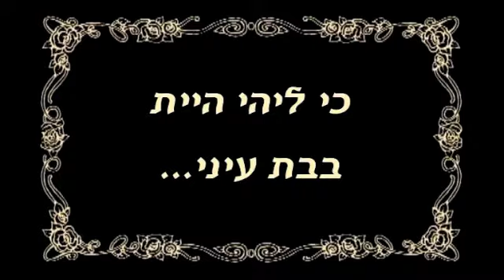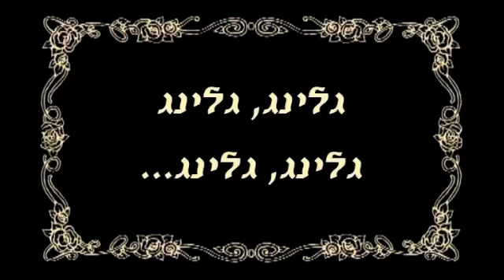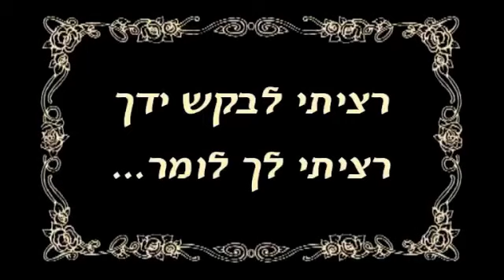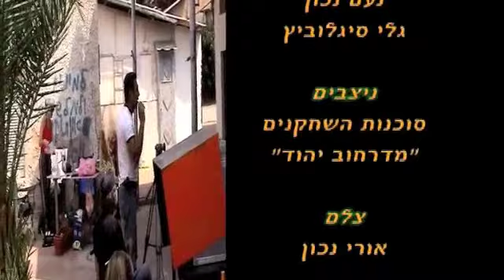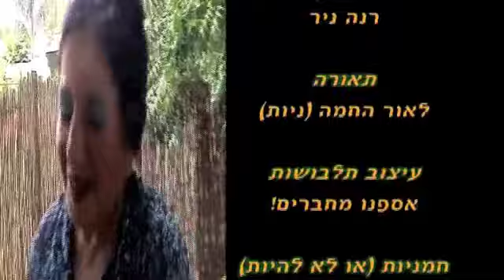צ'ארלי צ'פלין- סרט חתונה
הפרח בגני סרט החתונה של ניסן וליהי נכון
הופק על ידי סיגלוביץ' ונכון חמניות בע"מ
זאנר: אילם
הסרט שנתן את ההשראה ל"ארטיסט" הצרפתי
במאית : אפרת גורן מור